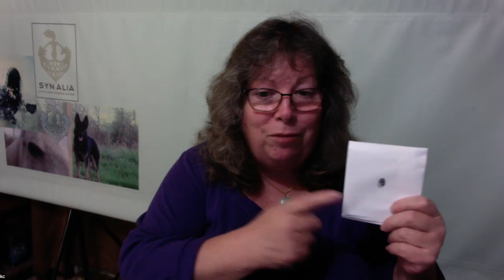Training with Kayce: The New Age of Training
Natural behavior, resilience, health, and the dog's needs are influencing and even directing the way we teach and care for dogs.  This is a good thing and I am happy to be seeing this.  The philosophy of SATS has always been one of mutuality:  mutual respect, responsibility and benefit.  So glad to see a maturation away from tool idealogy and toward the documented and studied needs of the dogs.